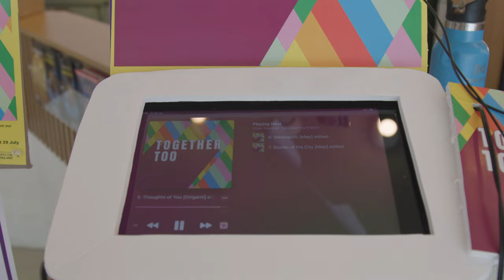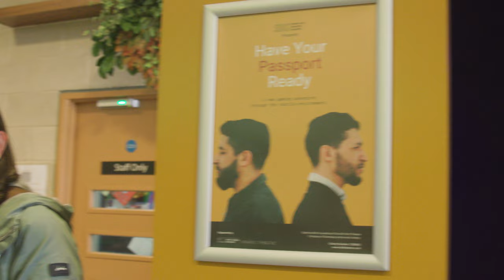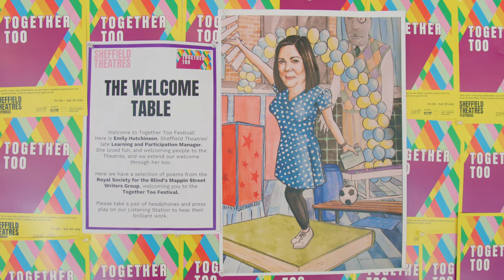Together Too Festival 2023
Back in July 2023, we celebrated the creativeness of our community with Together Too: a programme of activity supporting artistic projects across a number of local groups in and around Sheffield. With the support of Sheffield Theatres, each group developed different art forms through exhibitions, installations, performance, dance and workshops, concluding with a sharing and celebration event on Friday 28 and Saturday 29 July in and around the Tanya Moiseiwitsch Playhouse.